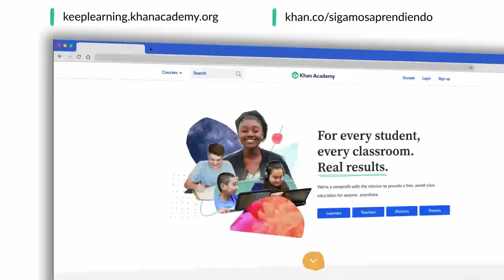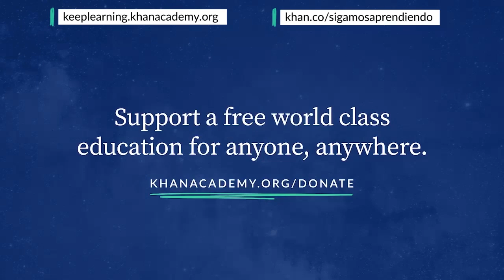Empowering Young Women - Susan Wojcicki on Homeroom with Sal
On InternationalWomensDay, YouTube CEO Susan Wojcicki joins Homeroom with Sal for a conversation to discuss Susan's favorite things about YouTube, how a childhood love of arts and crafts drew her to a career in tech, and her answers to questions from girls about how to overcome obstacles and achieve their goals.

Khan Academy is a nonprofit with a mission to provide a free, world-class education for anyone, anywhere.